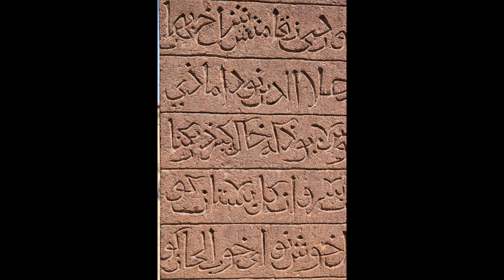067- 2021 France-Irak en voiture ! 15 : Retour en Turquie depuis la Géorgie !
Périple France - Irak en voiture durant l'été 2021.
20533 kilomètres
France-Italie-Grèce-Turquie-Géorgie-Arménie-Géorgie-Turquie-Irak-Turquie-Bulgarie-Serbie-Croatie-Slovénie-Italie-France
Epopée passionnante et de nombreuses découvertes dans le Caucase et au Proche-Moyen Orient
Véhicule : Toyota BJ 75
Personnes : 2
Rencontres : plein !
Bières : un peu partout...
J'échangerais volontiers avec vous sur cette chaîne, j'ai des informations précises sur le passage des frontières, les documents nécessaires, des idées de bivouacs et de pistes en plusieurs endroits...
A votre bon cœur !

La conduite géorgienne est ... différente.  Sans doute sont-ils pressés. Qui ne double pas n''est pas géorgien. Nous ne sommes pas géorgiens. On se concentre pour éviter les cochons qui traversent parce que l'herbe est plus verte de l'autre côté de la nationale Tbilissi-Batumi.
Je préfère oublier les tracas à la douane encore une fois, alors que nous sommes en règle, vous vous en doutez. Mon épouse doit passer à pied dans un autre bâtiment. Les policiers me demandent pourquoi je déclare deux personnes dans la voiture alors que je suis seul... Ca peut durer un moment.
Ils exigent un PCR pour entrer en Turquie alors qu'il n'est pas obligatoire. La poisse...
En attendant longtemps, ils finissent pas se lasser.
On retrouve la Turquie et les plantations de thé dans lesquelles nous dormons. La descente vers le lac de Van par Ardahan et Kars est superbe. Les sommets, pour certains à 4000 mètres, surveillent la région. On passe au cimetière Seldjoukide d'Alhat, qui vaut le détour...
On doit dormir au cratère du Nemrut Dagi, mais il faudra attendre un peu que la vidéo soit prête, c'est du boulot !

Gros Sourcils